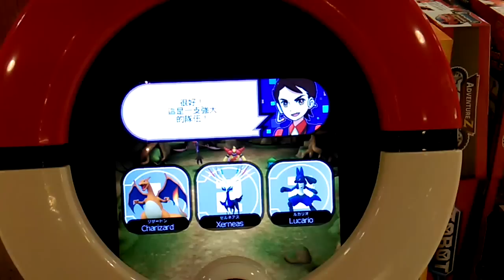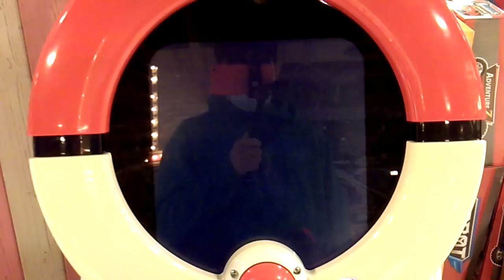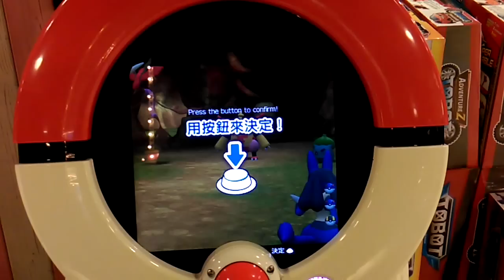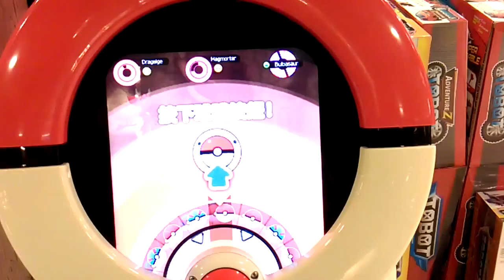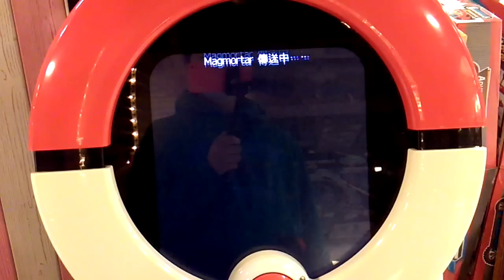捕獲鴨嘴炎獸 | POKEMON TRETTA 第四彈 神奇寶貝遊戲機台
Hello 我是將將，喜歡記錄實況，分享VLOG和遊戲直播。

想跟將將一起玩?
✦ PSN: jonstyle69 (PC玩家無法連線)

為了確保每個人都有美好的心情，讓我們維持良好的評論。(請忽略負面情緒)
建立一個美好的園地！並且享受這一刻！

『實 況 開 台 日』
✦ 每週六日 上午10am~12am ➔ GTA 5
✦ 因工作的關係，平日開台時間較不固定，如果有大約在9~12pm

『本 台 規 則』Chat Rules
1.注音文全部OK，但只准罵將將，罵其它人會被BAN掉。

2.不要說很髒話，不然會被抓下去洗嘴巴。另外小心被釣魚變相勒索，弄不好還會被告，很慘滴。

3.劇透就像是你拿著情書跟女生告白，結果你還沒向她開口，她就告訴你對不起的感覺是一樣的。

4.將將都不理我，因為他不是變色龍眼睛可以岔開同時看兩個地方。

5.不要宣傳您的廣告 Do not advertise your stream

✦ 我會在片尾出現你的名字與金額，感謝你的贊助！

►電腦配備
✦ CPU Intel I7-6700K 4.0GHz
✦ Intel Skylake
✦ MB Z170N-Gaming5
✦ RAM 16G DDR4-2133
✦ SSD 256G/M.2
✦ WD 1TB
✦ NVIDIA GTX1060